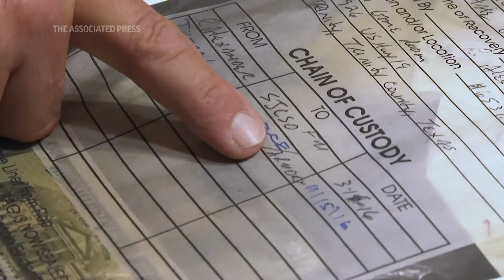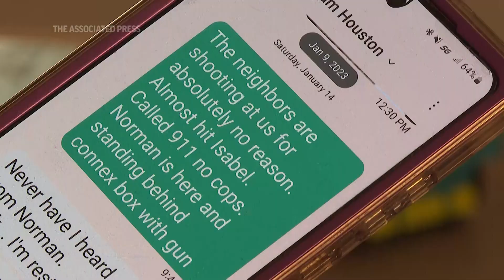Deputies accused a Texas sheriff of corruption and dysfunction. Then came the mass shooting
++MUSIC CLEARED FOR EDITORIAL USE++
FOR CLEAN VERSION SEE STORY NUMBER: 4443556
ASSOCIATED PRESS
Coldspring, Texas – 16 May 2023
1. Mid of unidentified officer entering San Jacinto County Sheriff’s office
HEADLINE: Deputies accused a Texas sheriff of corruption
2. Mid exterior of San Jacinto County Sheriff’s office

ASSOCIATED PRESS
Cleveland, Texas – 2 May 2023
3. Various San Jacinto County Sheriff Greg Capers, wearing a red tie and a cowboy hat, flanked by law enforcement agents during a news conference announcing the arrest of murder suspect Francisco Oropeza
ANNOTATION: Sheriff Greg Capers was the classic picture of a Texas lawman as he announced the capture of a suspected mass shooter.

ASSOCIATED PRESS
4. SOUNDBITE (English) Greg Caper, San Jacinto County Sheriff:
“We now have this man in custody. He was caught hiding in a closet underneath some laundry.”
5. Mid of FBI agents during a news conference
ANNOTATION:  The gunman had evaded hundreds of officers for four days after allegedly killing five neighbors.
6. SOUNDBITE (English) Greg Caper, San Jacinto County Sheriff:
“They can rest easy now because he is behind bars, and he will live out his life behind bars for killing those five.”
7. Various of Sheriff Greg Capers during a news conference
ANNOTATION: An Associated Press investigation found the sheriff’s turn in the national spotlight belied years of complaints about corruption and dysfunction.

ASSOCIATED PRESS
Texas (undisclosed location) – 16 May 2023
8. Closeup on Michael Flynt's face

ASSOCIATED PRESS
9. Mid of unidentified officers seen outside San Jacinto County Sheriff’s office, Coldspring, Texas, Tuesday, 16 May 2023.
ANNOTATION: Michael Flynt was a retired Houston-area officer Capers recruited to run an undercover drug unit in early 2017.

ASSOCIATED PRESS
10. Mid, copy of court documents

ASSOCIATED PRESS
11. Left to a right pan of Texas insignia outside San Jacinto County Courthouse
ANNOTATION: By June 2018, the sheriff’s office had fired him and charged him with forging government documents by allegedly lying on his job application.

ASSOCIATED PRESS
12. Mid, Michael Flynt explains details shown on a log sheet.
13. Closeup of Flynt's hand
++SOUND PARTIALLY COVERED IN SHOTS 12, 13, and 15++
14. SOUNDBITE (English) Michael Flynt, Former Sheriff's deputy, San Jacinto County:
“The many cases that I've seen, over 4000 cases that I've found in my tenure there that were never investigated, over 100 sexual assaults of women that had never even had a follow-up investigation done to see a concentrated area of corrupt and dirty law enforcement. I understand why people hate cops.”
15. Various of Michael Flynt showing documents
16. Various, Flynt shows various documents

ASSOCIATED PRESS
17. Mid of a lady entering San Jacinto County Courthouse
ANNOTATION: That lawsuit, brought by Michael Flynt, accused the sheriff’s office of retaliating against him for raising concerns about Capers’ conduct.
18. Mid exterior of San Jacinto County Courthouse
ANNOTATION: In 2020, the county settled a whistleblower’s lawsuit accusing Capers of wide-ranging misconduct for $240.000.
19. Various exteriors of San Jacinto County public safety building
ANNOTATION: The AP called and emailed Capers, but Chief Deputy Tim Kean responded. He says accusations against the sheriff are “straight-up lies.”

ASSOCIATED PRESS